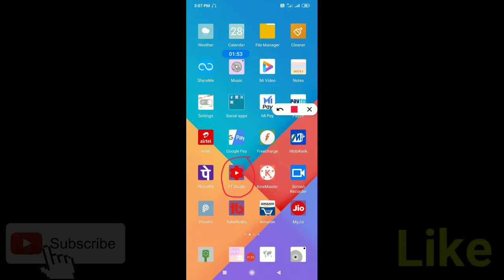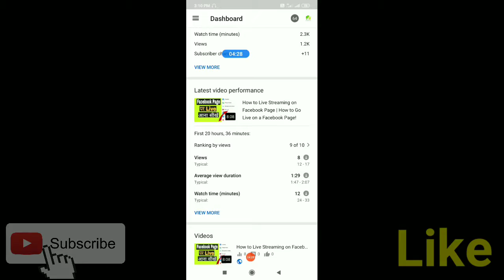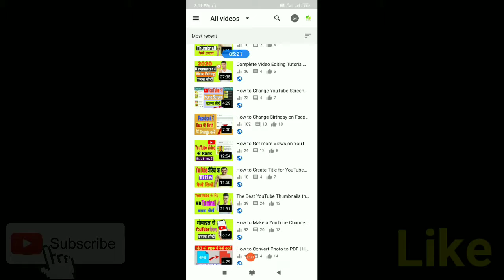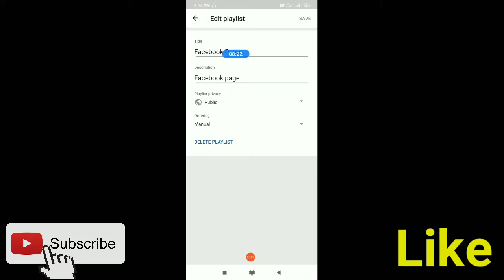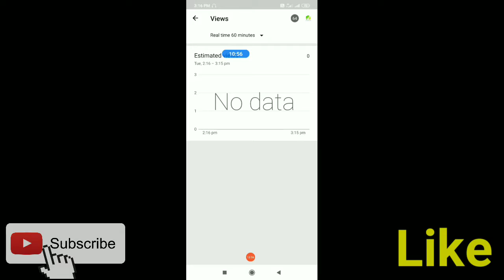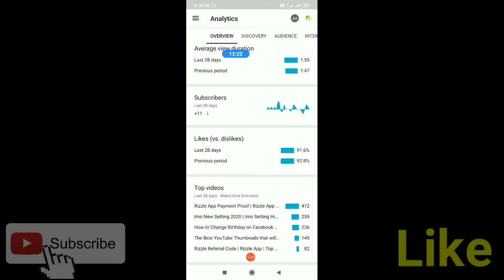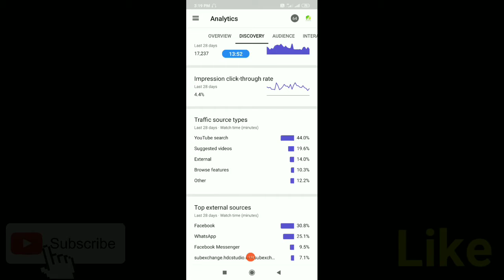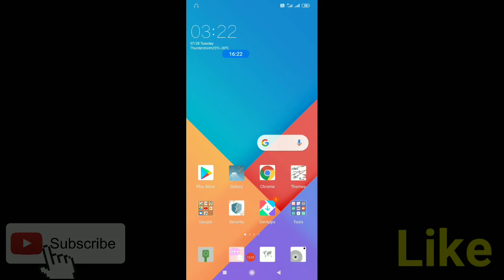How to Use YouTube Studio | How to SEO YouTube Video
Hi Everyone! Welcome back to Making Money Online Channel!

How to Use YouTube Studio App in Hindi! | How to Use YouTube Creator Studio App!